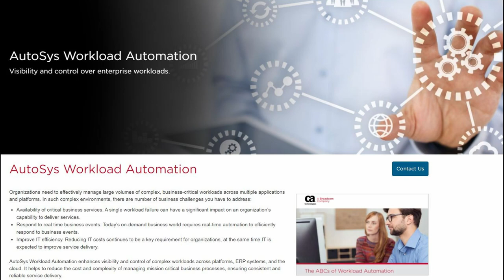Interesting Big Data Tasks | Project Work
In this video, I have discussed 2 of the interesting big data use cases that I got as a task in my real-time project. The 2 use cases include big data code testing and bog data job scheduling.

Starter Pack available at just: ₹549 (For Indian Payments) or $9 (For non-Indian payments)
Extended Pack available at just: ₹1299 (For Indian Payments) or $19 (For non-Indian payments)